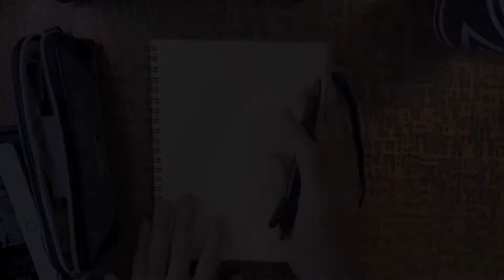【毎日更新】ドラマー輝のイラスト2020年1月27日(月)【鬼滅の刃】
ダイレクト出店の店長の毎日イラスト
通称【テルログイラスト】のYouTubeバージョンです♪
イラストが気に入った方は自由にスクショしたりシェアしてくださいね☆

【撮影機材】
iPhone 11 Pro